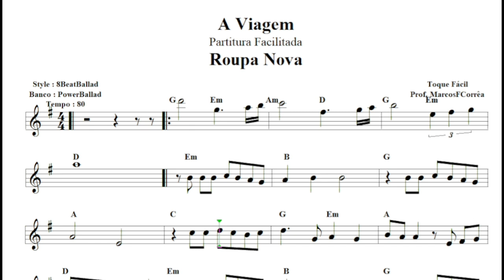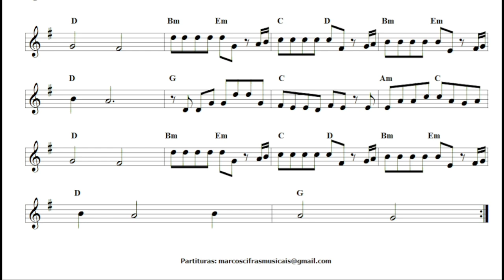A viagem - Roupa Nova - Partitura Facilitada Cover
Essas partituras eu transcrevo e  muitas procuro facilitar com o propósito de todos poderem tocar.
Para adquirir essa partitura o valor fica em 5 reais com depósito via pix.
A chave para transferência pelo pix : (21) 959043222
Marcos Francisco Corrêa

Para qualquer informação o telefone do whatsApp é o mesmo do pix.
A partitura está em arquivo (PDF) e pode ser enviada por
e-mail ou whatsApp.

O teclado usado é o Yamaha Psr s770 com o ritmo original de fábrica, porém outros modelos pode ter o mesmo ritmo ou parecido.